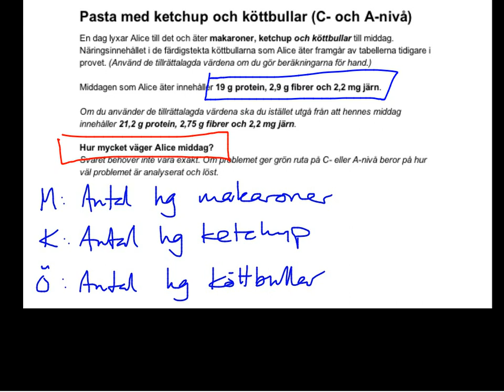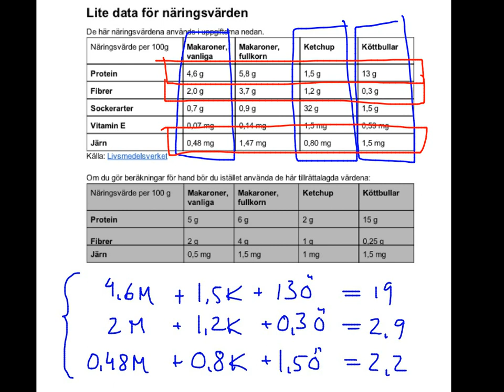Prov ekvationssystem v 3, uppgift 4 (lösning med matris)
Den här videon är en del av en genomgång av ett matteprov. För mer information, se